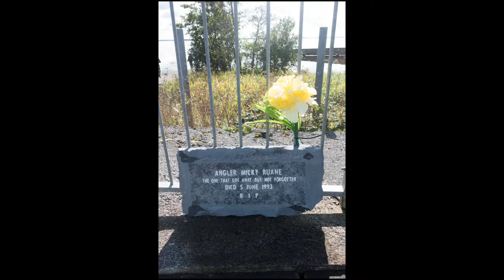Ireland September 2017